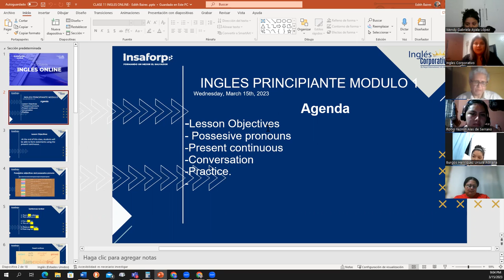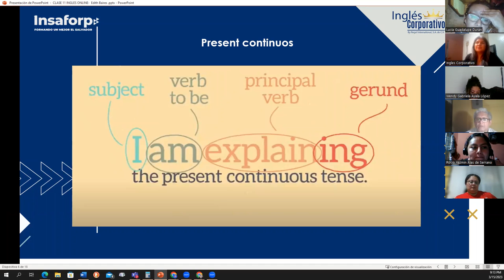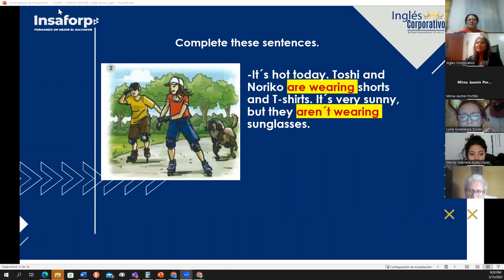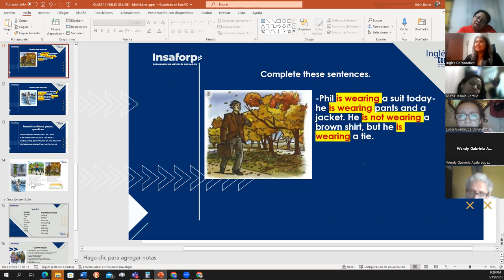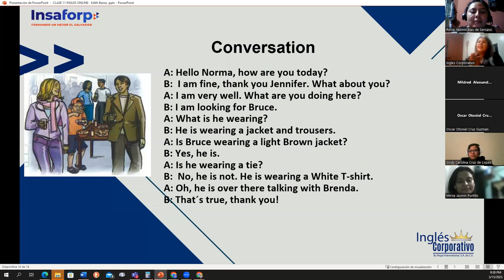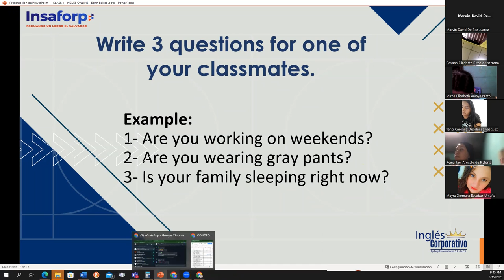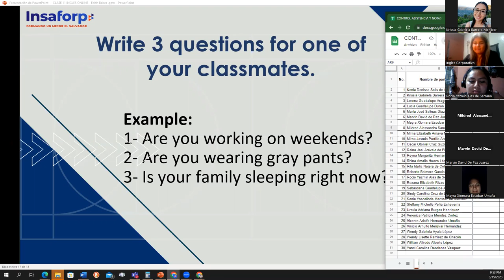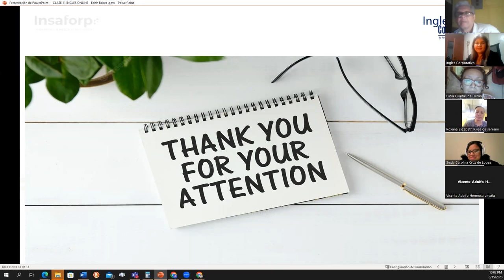11- 03-15-2023-FI-REGA .121-Baires- Present continuos